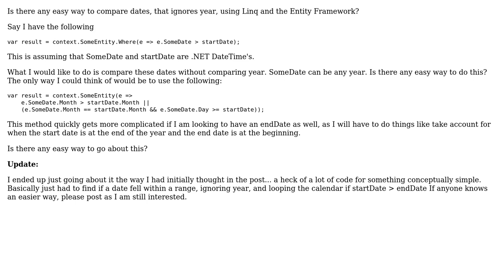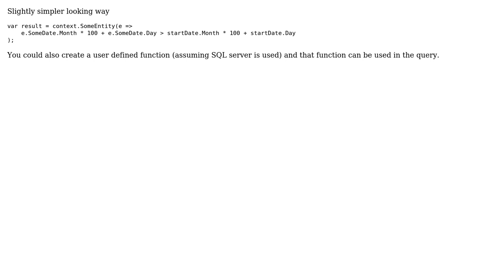Comparing Dates, ignoring year - Linq/Entity Framework (2 Solutions!!)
Comparing Dates, ignoring year - Linq/Entity Framework

With thanks & praise to God, and with thanks to the many people who have made this project possible! | Content (except music & images) licensed under CC BY-SA | Music | Images & others | With thanks to user Snowbear user bunglestink user amit_g and the Stack Exchange Network Trademarks are property of their respective owners. You are responsible for your own actions.